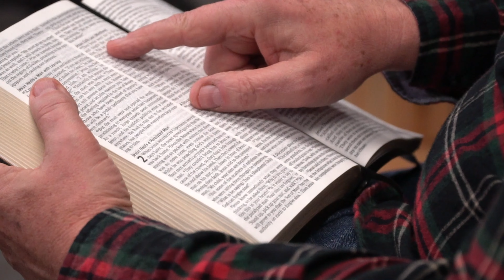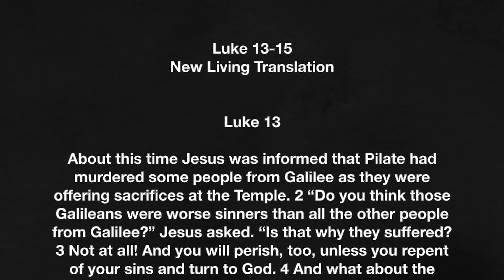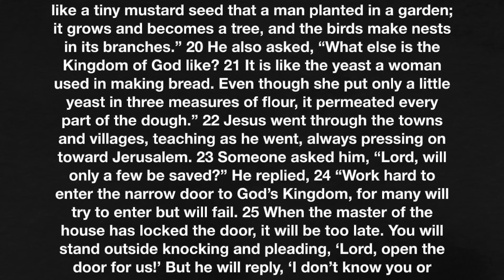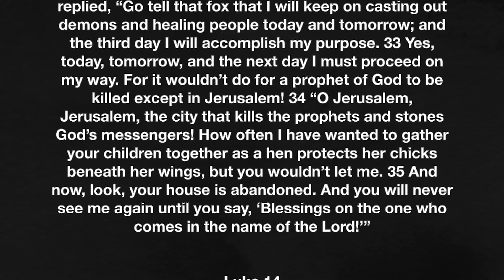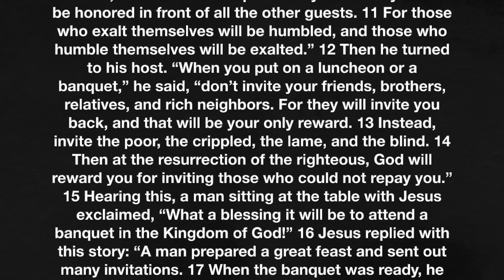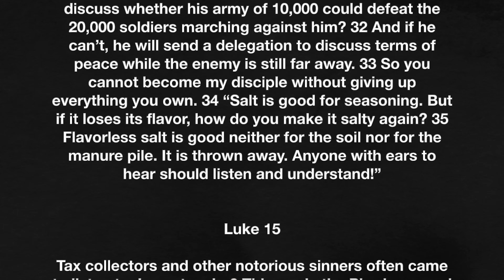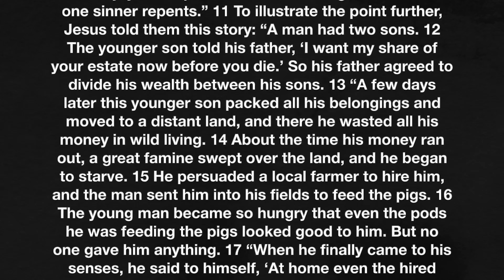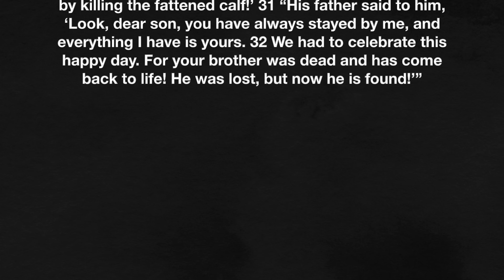Luke 13-15 | The cost of the kingdom - October 30, 2024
Instead of telling his disciples how wonderful his kingdom will be, he tells them how hard it will be. What does he tell them? Let’s find out together as we read Luke 13-15.